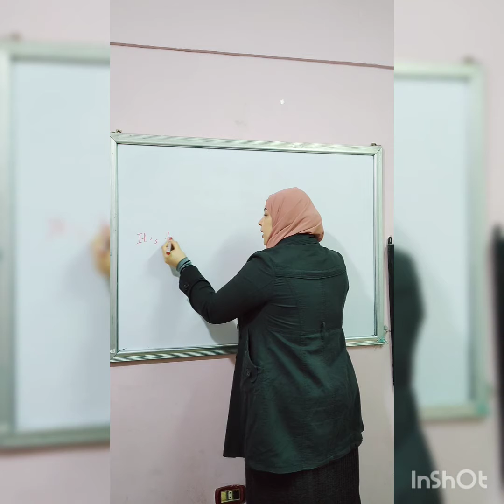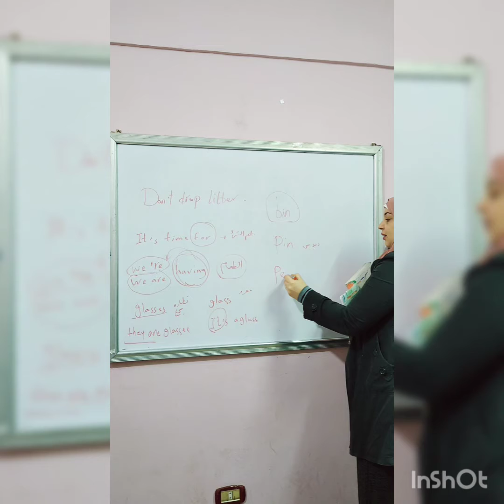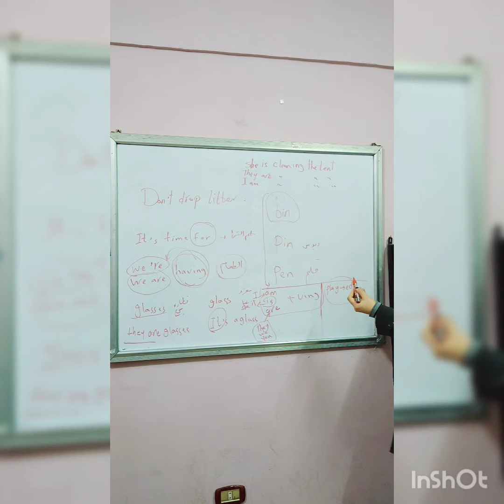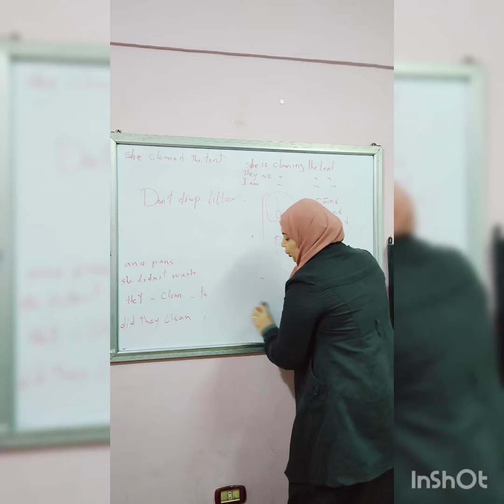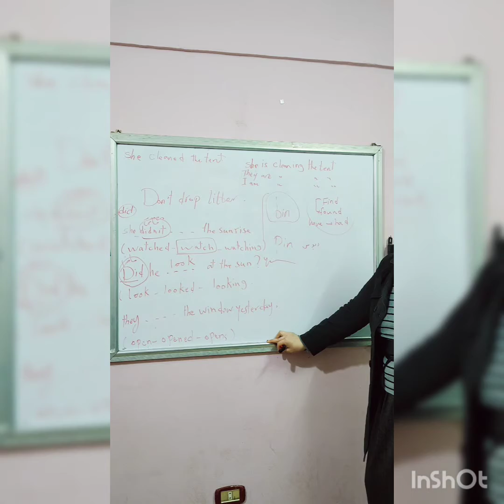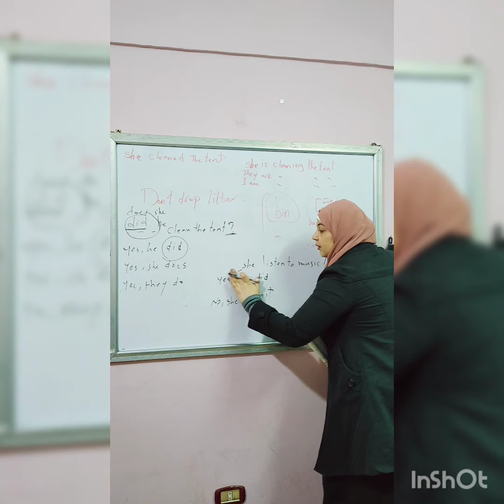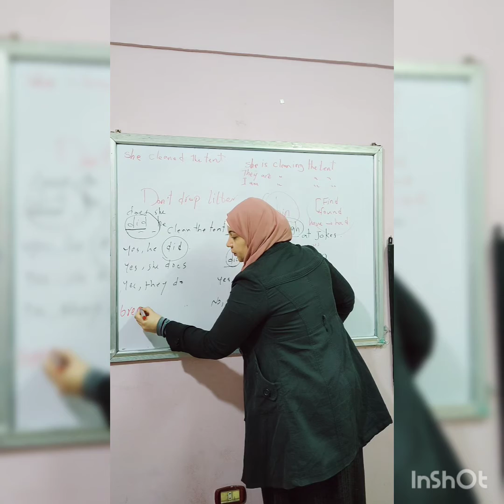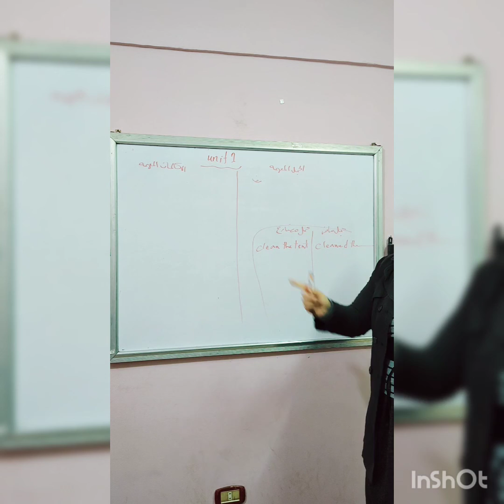الصف الخامس مراجعة على يونت 1